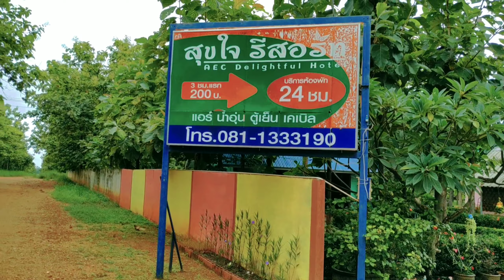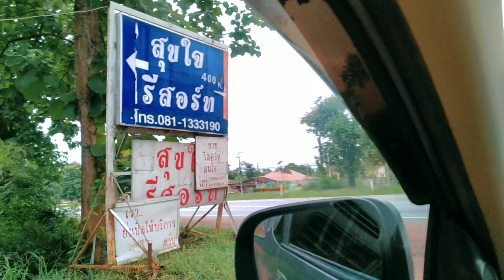รีวิว ที่พักหลักร้อย รีสอร์ทกลางป่า @จ.ตาก | เขื่อนภูมิพล น้ำตกทีลอซู Ep.20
รีวิว ที่พักหลักร้อย รีสอร์ทกลางป่า @จ.ตาก

โปรแกรมร้านค้าปลีกค้าส่ง  โปรแกรมขายหน้าร้าน โปรแกรมขายสินค้า โปรแกรมสต๊อกสินค้า โปรแกรมร้านขายของ
โปรแกรมPOSราคาถูก โปรแกรมบาร์โค้ด